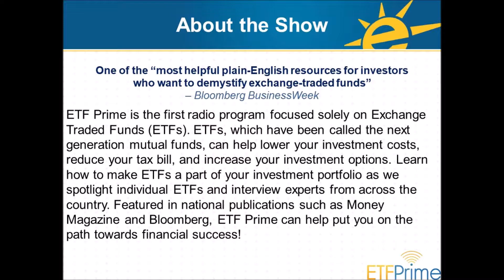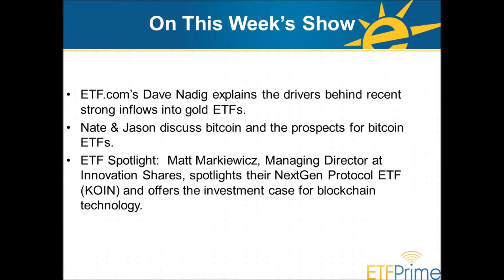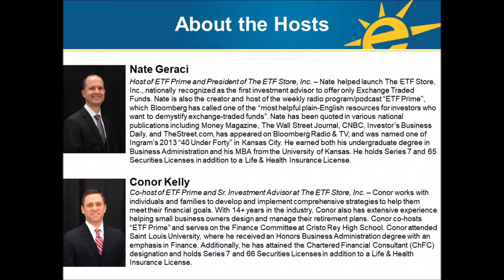Gold, Bitcoin, & Blockchain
ETF.com’s Dave Nadig explains the drivers behind recent strong inflows into gold ETFs.  Nate & Jason discuss bitcoin and the prospects for bitcoin ETFs.  Matt Markiewicz, Managing Director at Innovation Shares, spotlights their NextGen Protocol ETF (KOIN) and offers the investment case for blockchain technology.